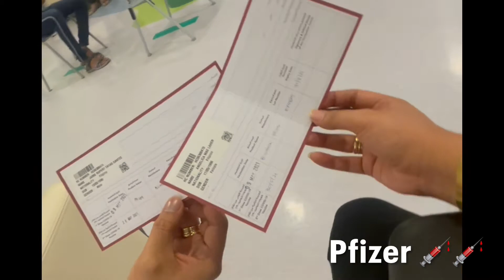Pfizer Covid-19 Vaccine l 1st Dose l Angel's Life l Qatar